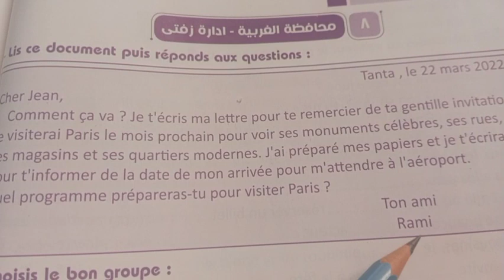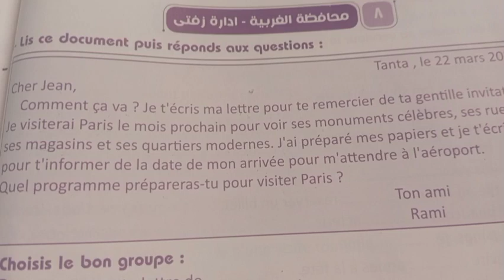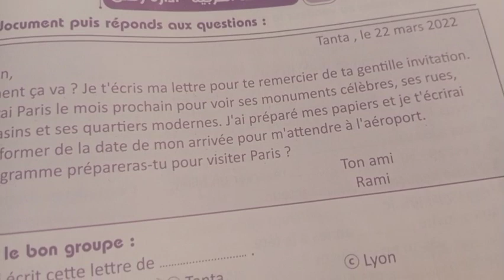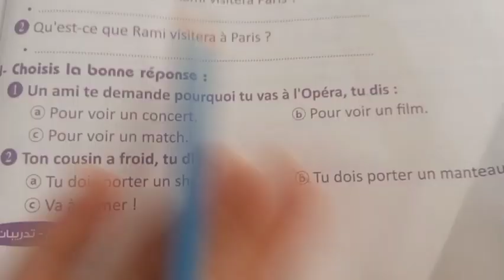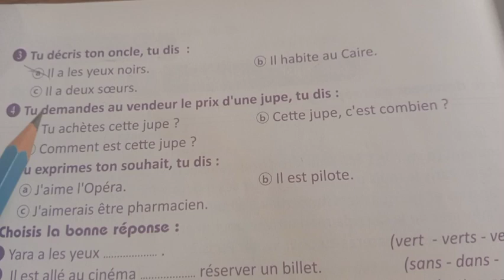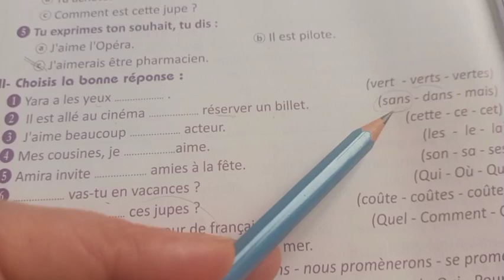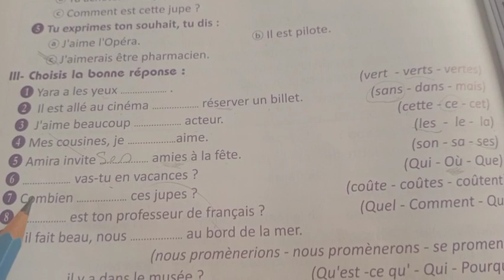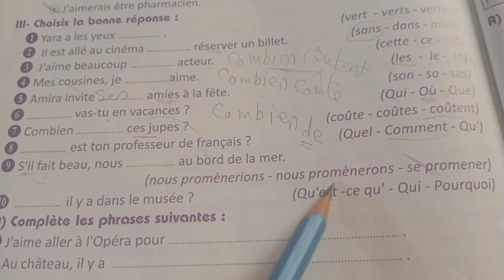أقوي مراجعه نهائيه ليله الامتحان فرنساوي_ثالثه إعدادي الترم الثاني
تعلم الفرنسية للمبتداين مراجعه نهائيه ليله الامتحان للصف الثالث الاعدادي الترم الثاني لغه فرنسيه 2023